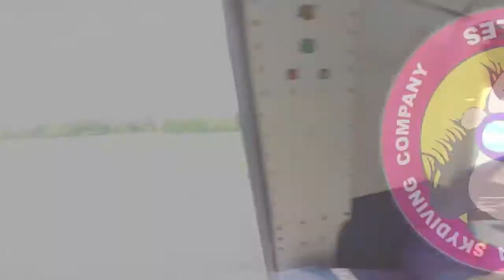Tandem Skydive | Nolan from Chattanooga, TN